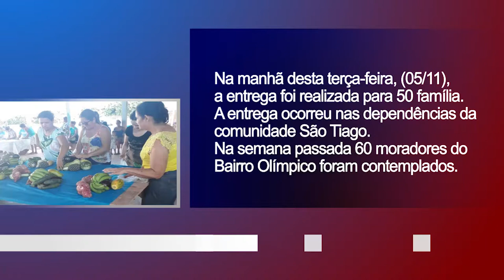Giro de Noticias 07-11